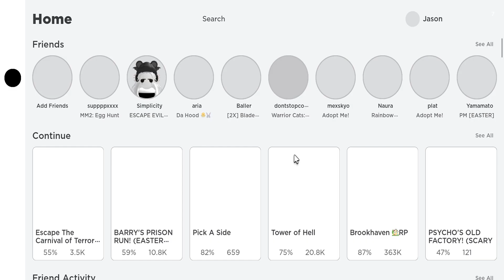Playing Escape Evil Grandpa Obby with my bestie(Catty)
I was abit laggy so yeah ;( But still i had fun and thanks to my bestie i did it ;D